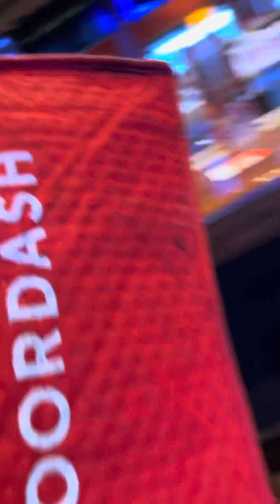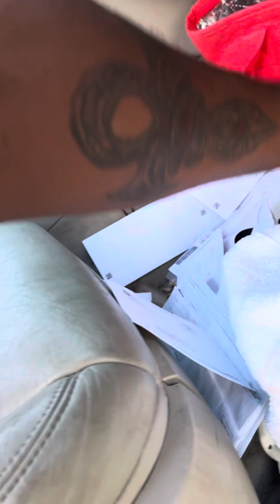I got cussed out by my customer because of Applebee’s slow performance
Still had to make this delivery with a smile, even though the customer called me and cursed me like I was their child!
Bishoplo ￼